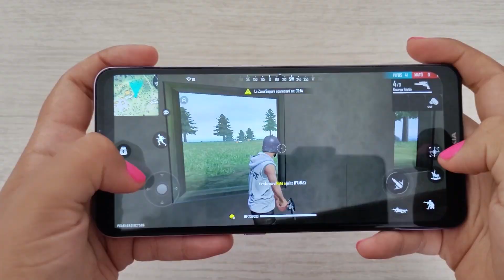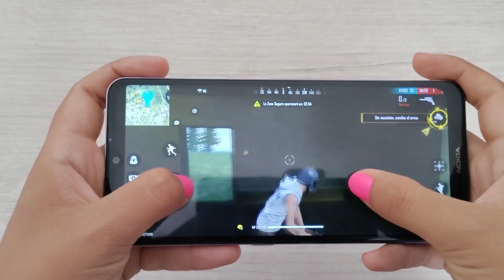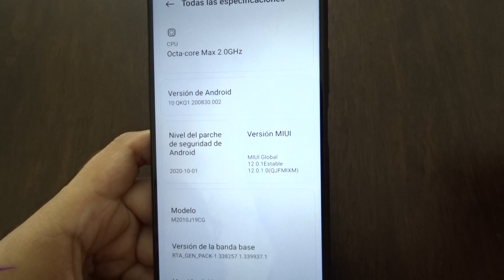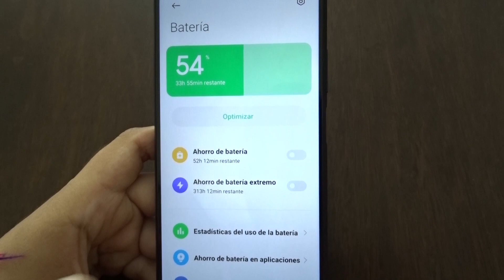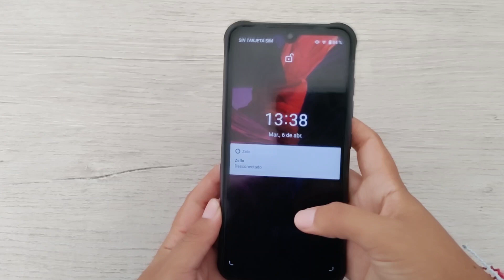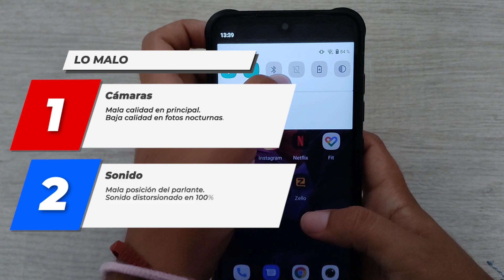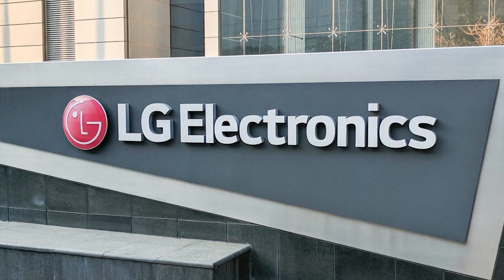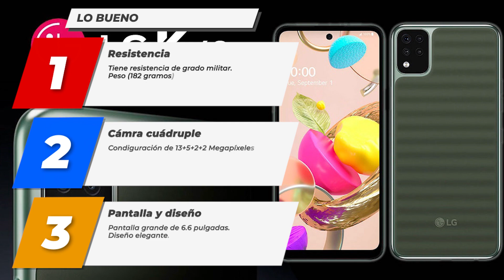Los mejores smartphones por menos de 700 soles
Chicos, hace poco en el canal hemos tenido la revisión de este teléfono de realme, y la verdad me ha dejado con buenas sensaciones, así que decidimos hacerle este de test de cámara, para ver qué nos ofrece su apartado fotográfico.